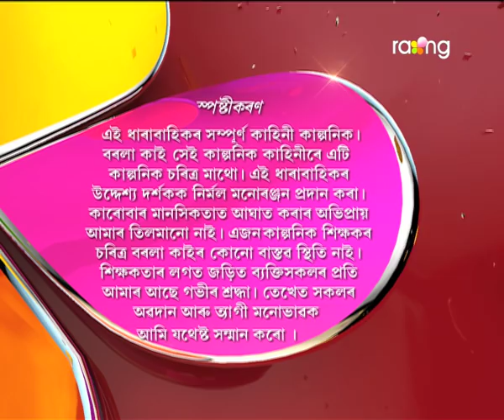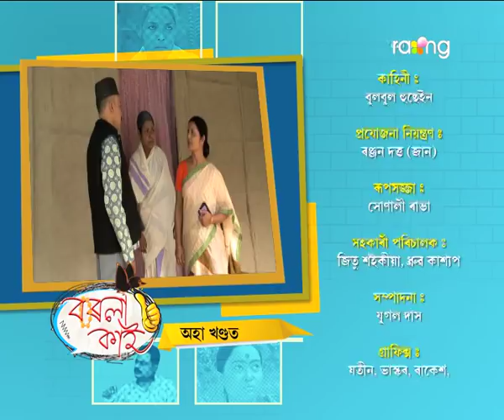Borola Kai - বৰলা কাই | 24th Jan 2018 | Full Episode | No 860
কি কাৰণত খঙত টিভিৰি তুলা হৈ থানা পালেগৈ ৰামেশ্বৰ?